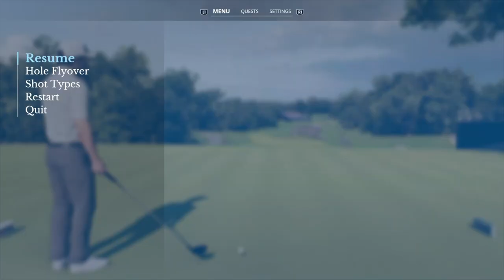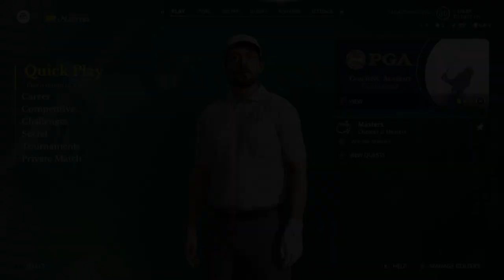KARRIERE 🏌🏻 U.S. Open, The Country Club - Round 1 back 9 - Amateur - EA Sports PGA Tour, PS5 ⛳️ dt.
Servus zusammen,
Wir sind endlich in den Karriere-Modus gestartet und nehmen als Amateur nun (leider früher als geplant, sorry) am zweiten Major des Jahres teil, den U.S. Open. Austragungsort ist "The Country Club", Brookline in Massachusetts ... don't miss it!